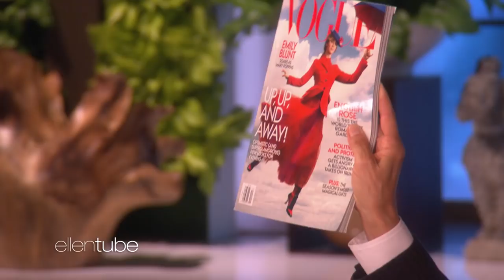Emily Blunt Had 'Balls of Steel' to Take on Mary Poppins Role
Emily Blunt takes on the iconic title role in the new "Mary Poppins" movie, and explained to Ellen why she was terrified and had to have 'balls of steel' to do it. Plus, the actress chatted about working with Dick Van Dyke, how director Rob Marshall had only her in mind for Mary, and the stunt that made her feel like she was going to die.